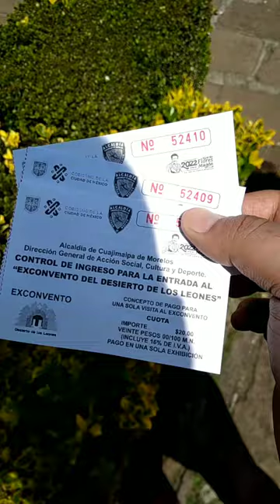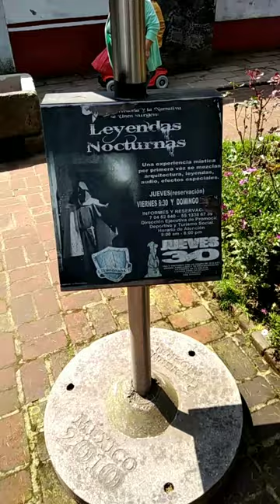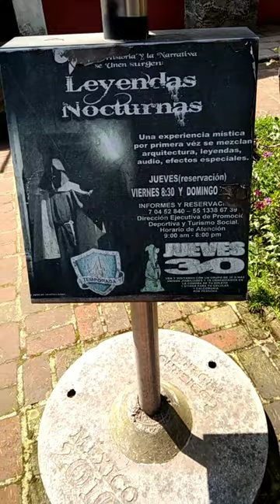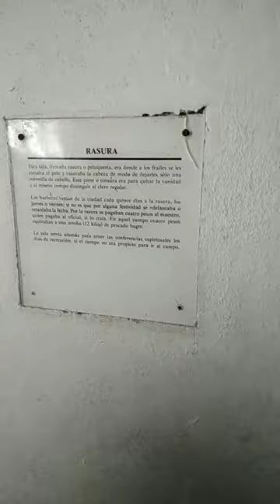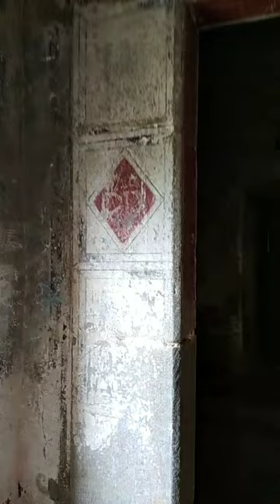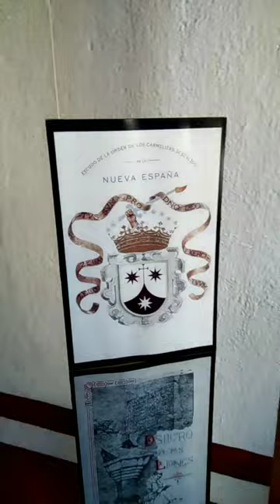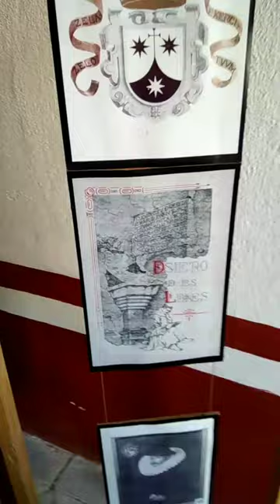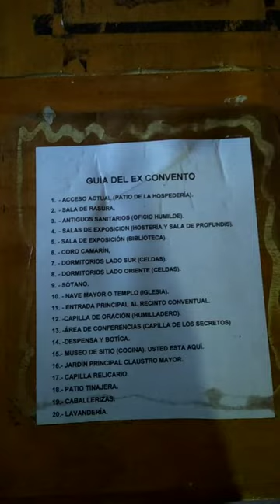EL EX-CONVENTO DEL DESIERTO DE LOS LEONES Y TODOS SUS SECRETOS!!!!! TIENE FANTASMAS????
Visitamos el EX-CONVENTO DEL DESIERTO DE LOS LEONES!Descubrimos todos sus secretos! Tiene fantasmas??? descúbrelo en este video!